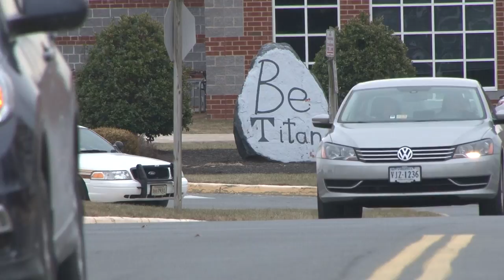Dominion High School protest over fired Principal